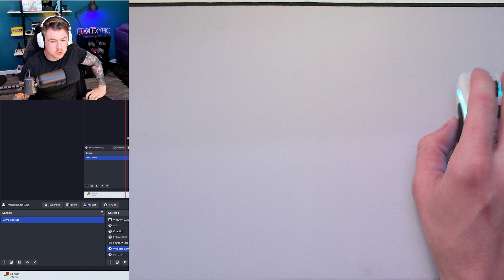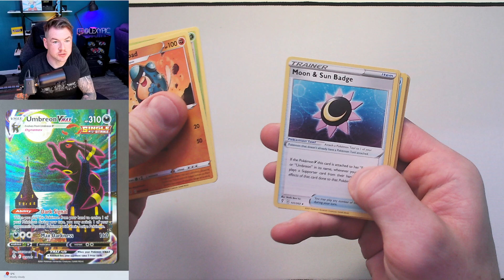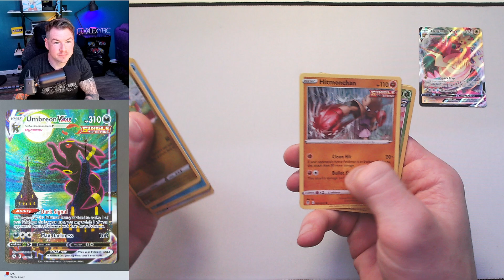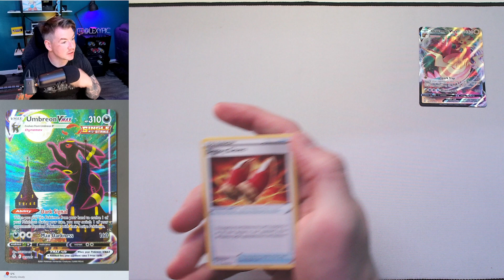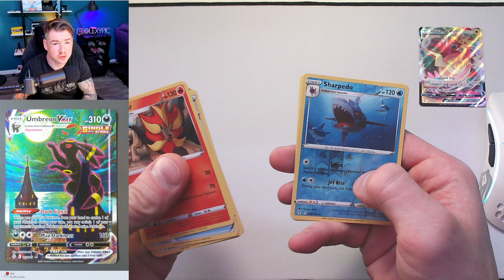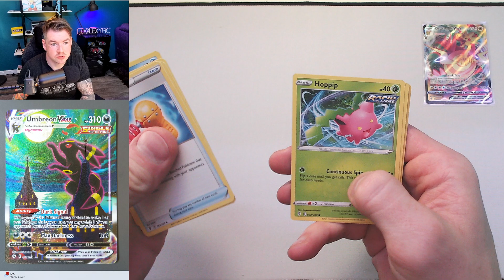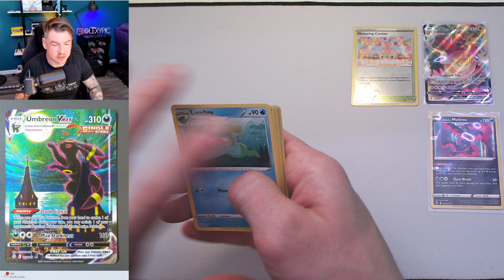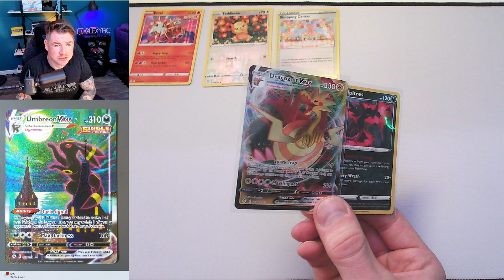Opening Evolving Skies Booster Packs!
What's the most ridiculous pokemon name you've saw?

Magic Madhouse had some tasty Evolving Skies in stock, we had to at least open a few seen as we missed the release!

Chat to me below in the comments about this tcg and others!

Until next time Z Warriors!

Lexypic